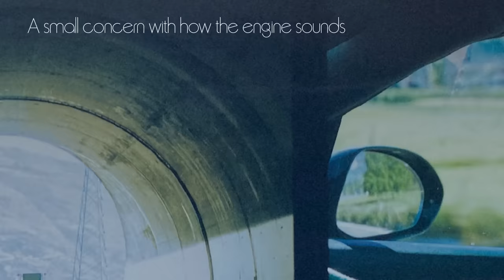Harry Styles - Keep Driving (Audio)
Official Audio for "Keep Driving" by Harry Styles.
Harry's new album "Harry's House" out now.

Lyrics:
Black and white film camera,
Yellow sunglasses,
Ash tray,
Swimming pool,
Hot Wax,
Jump off the roof,

A small concern with how the engine sounds,
We held darkness in withheld clouds,
I would ask,
“Should we just keep driving?”,

Maple Syrup,
Coffee,
Pancakes for two,
Hash brown,
Egg yolk,

Passports in foot wells,
Kiss her and don’t tells,
Wine glass,
Puff pass,
Tea with cyborgs,
Riot America,
Science and Edibles,
Life hacks going viral in the bathroom,
Cocaine,
Side boob,
Choke her with a sea view,
Tooth ache,
Bad move,
Just act normal,
Moka pot Monday,
It’s all good,
Hey you,